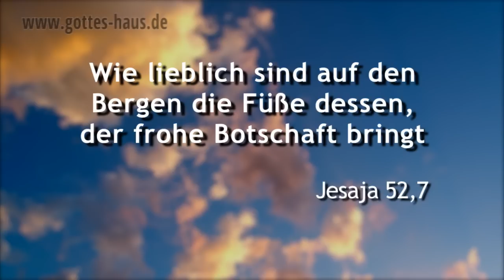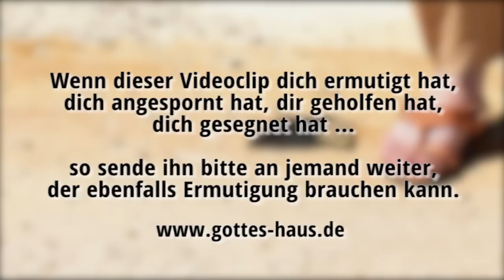Barfuß auf dem Schlachtfeld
Hast du ein Problem damit, nach außen zu zeigen, dass du Christ bist? In der Schule, am Arbeitsplatz, in deinem direkten Umfeld, in der Freizeit...? Mir ging es viele Jahre lang genauso. Und wenn ich mich dann doch einmal überwinden konnte, dann war es verkrampft und unfrei. Ich war wie barfuß auf dem Schlachtfeld...

Im Epheserbrief wird die geistliche Waffenrüstung beschrieben. Ein Teil dieser Ausrüstung sind die Schuhe. Da heißt es:

...beschuht an den Füßen mit der Bereitschaft zur Verkündigung des Evangeliums des Friedens!
Epheser 6,15

Unsere Bereitschaft, anderen Menschen das Evangelium weiterzusagen, wird mit den Schuhen verglichen. Das ist ein interessantes Bild. Stell dir einen bestens ausgerüsteten Kämpfer vor. Er ist umgürtet und hat alles: Helm, Brustpanzer, Schwert, Schild ... aber keine Schuhe. Er steht sozusagen barfuß mitten auf dem Schlachtfeld. Der kleinste Splitter kann ihn aufhalten. Und davon gibt es auf dem Schlachtfeld mehr als genug. Alles ist mit Steinen und Scherben übersät. Ohne Schuhe kommen wir nicht vorwärts und unser Aktionsradius ist äußerst begrenzt.

Deshalb ist es wichtig, dass wir geistlich gesehen unsere Schuhe anziehen. Das ist etwas, was wir selbst zu tun haben, denn wir werden aufgefordert, sie aktiv selbst zu ergreifen:

Deshalb ergreift die ganze Waffenrüstung Gottes, damit ihr an dem bösen Tag widerstehen und, wenn ihr alles ausgerichtet habt, stehen bleiben könnt!
Epheser 6,13

Ergreifen ist nichts, was Gott für uns macht, wir selbst müssen es tun:
Ein Tipp: nimm doch einfach immer deine Bibel mit und wenn du darauf angesprochen wirst, sagst du, dass das dein Ratgeber in allen Lebenslagen ist. Habe keine Angst davor, dass man dir mit Spott oder Unverständnis begegnet. Das ist meist nur eine Reaktion aus Unsicherheit heraus. Biete den Leuten einfach an: Wenn du mal ein Anliegen oder Problem hast, dann bete ich gern dafür. Ich weiß, dass Gebet bei mir selbst viel geholfen und bewirkt hat.

Du wirst sehen: Die Menschen in deiner Umgebung warten auf dich.

Wie lieblich sind auf den Bergen die Füße dessen, der frohe Botschaft bringt, der Frieden verkündet, der gute Botschaft bringt, der Heil verkündet, der zu Zion spricht: Dein Gott herrscht als König!
Jesaja 52,7